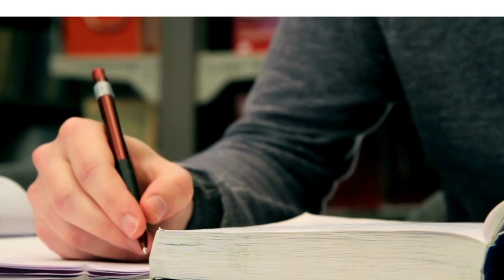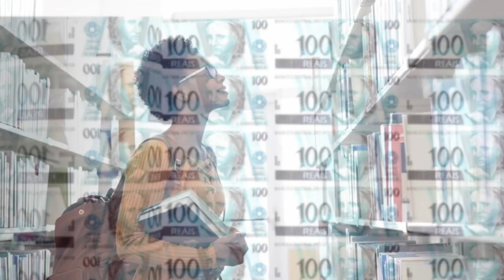CURSO GRATUITO | AS 11 LEIS DO UNIVERSO | BOB PROCTOR (parte 1)